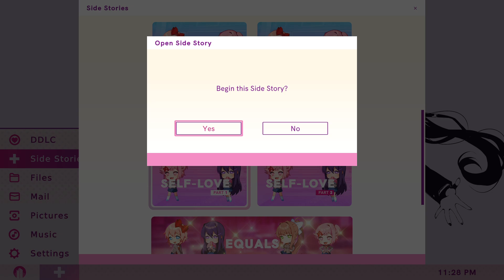Drunk Doki Doki Literature Club Side Stories Self-love Part 1